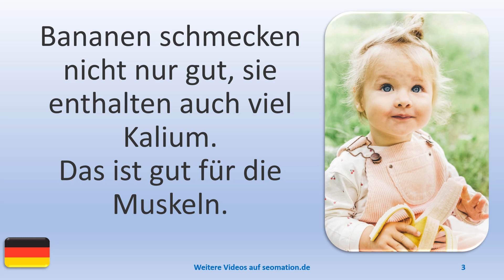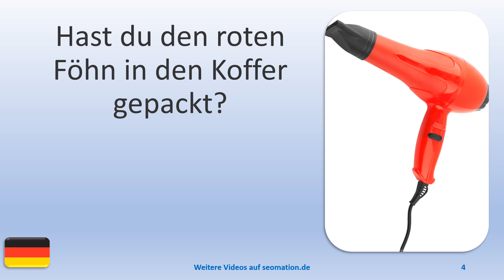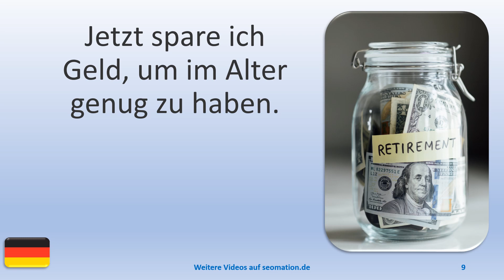▶️9147▶️ Ich lerne Deutsch mit Texten und Bildern in unterschiedlichen Situationen. Lies Info unten!